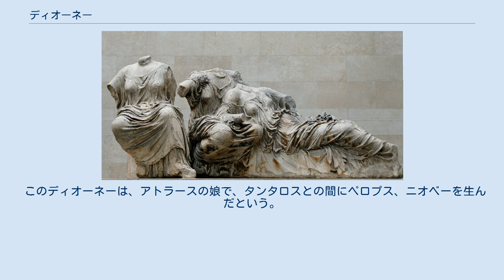ディオーネー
ヘスティアー、ディオーネー、アプロディーテー ディオーネー（古希: Διώνη, Diōnē）は、ギリシア神話に登場する女神である。
長母音を省略してディオネとも表記される。
主に、 の2柱が知られている。
ディオーネーという名前は明らかに印欧語に由来し、ゼウスの女性形であるため、古くは天空の女神であったと推測される。
 このディオーネーは、ウーラノスとガイアの娘で、ティーターンの一柱である。
一説によるとティーターンは14人おり、ディオーネーはポルキュースとともにティーターンに加えられている。
しかしオーケアノスの娘とも、ネーレウスの娘ともいわれ、ゼウスとの間にアプロディーテーをもうけたとされる。
 神話によるとディオーネーはレアー、テミス、アムピトリーテーとともにレートーのアポローン出産に立ち会った。
またトロイア戦争で娘のアプロディーテーがディオメーデースに傷つけられたとき、ディオーネーはアプロディーテーをなぐさめ、アレースがアローアダイに苦しめられた話や、ヘーラーやハーデースがヘーラクレースに傷つけられた話を語った。
 エーペイロスのドードーナの神託所では、ディオーネーはゼウスとともに祭祀され、ディオーネーの女祭司たちとゼウスの祭司たちが神託を司った。
ここにはゼウスに捧げられた1本の樫があり、ディオーネーの女祭司は樫の葉が揺れるのを見て神託を下したとされる。
ちなみにドードーナの神託の記述はすでに『オデュッセイア』に見られる。
またドードーナの発掘によって人々がディオーネーとゼウスへの質問を鉛片に刻んで神託を伺ったことも判明している。
 このディオーネーは、アトラースの娘で、タンタロスとの間にペロプス、ニオベーを生んだという。